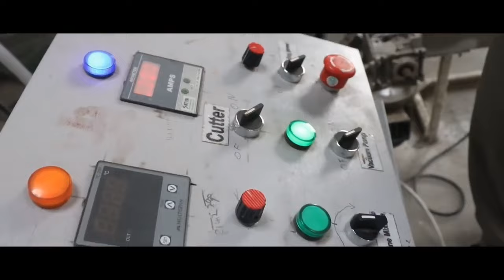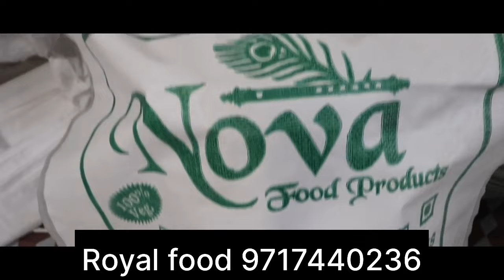pasta making machine, pasta making plant, macroni pasta making machine.